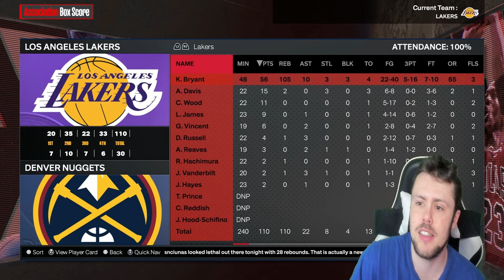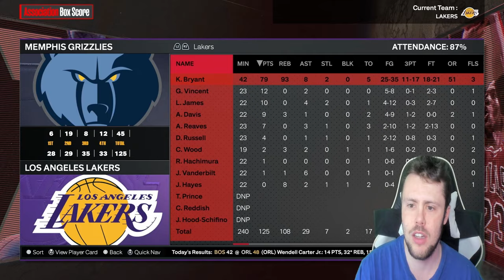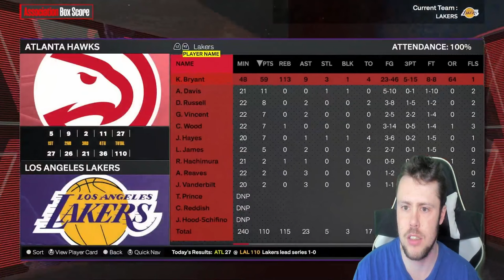I put KOBE BRYANT in a 0 OVERALL LEAGUE and it *BROKE* the game! (NBA 2K24 MyNBA)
nba2k24 Kobe Bryant 0 Overall league

Thank you to @austinvaccarella7119  for the player suggestion!